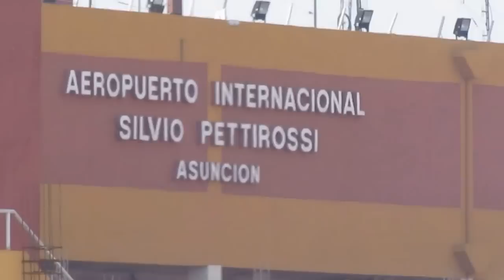Vuelo en Grupo "HD360 Asado y Vino Tinto"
Escala en Asunción, Paraguay, Septiembre 12 y 13 del 2013.